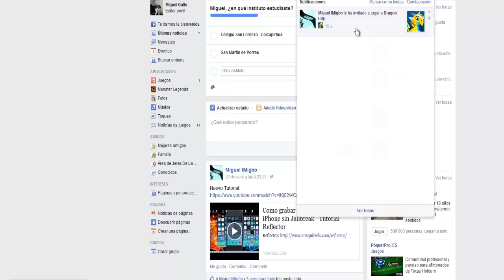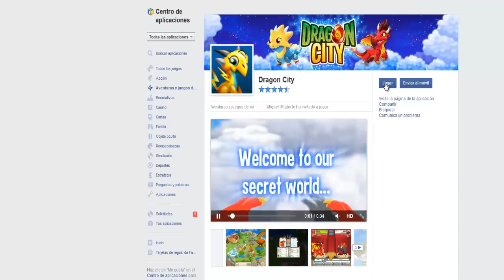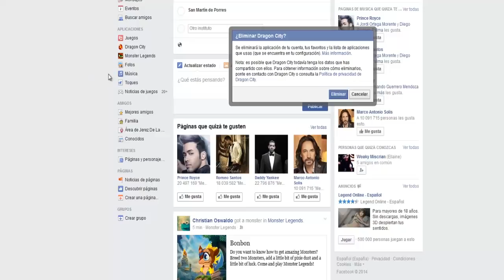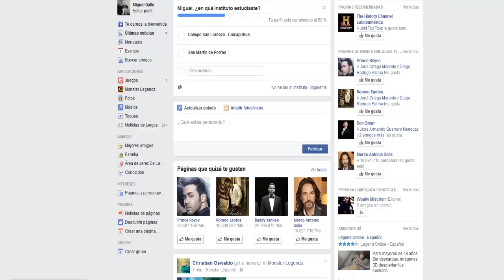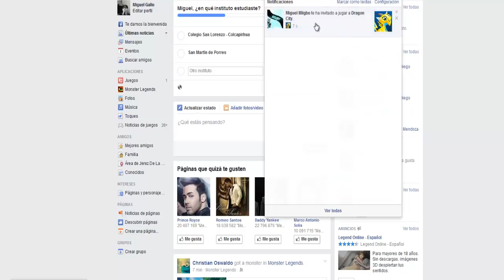Truco para conseguir los dragones de la Taberna de Reclutamiento 2014 - Dragon City